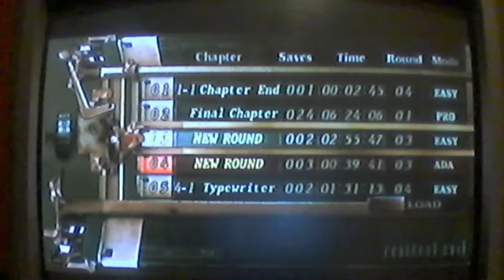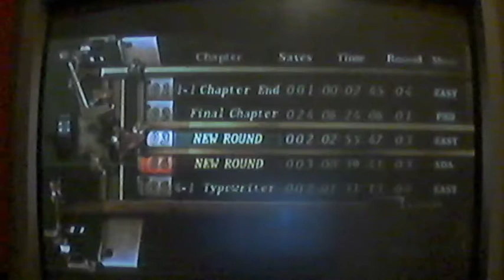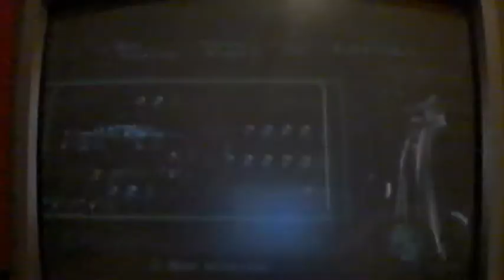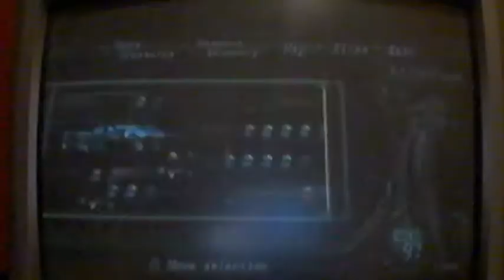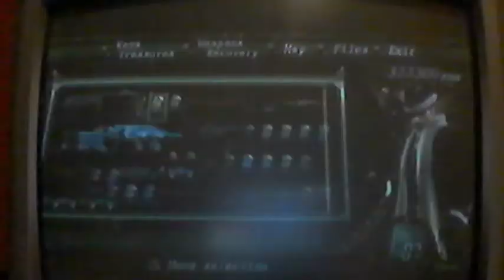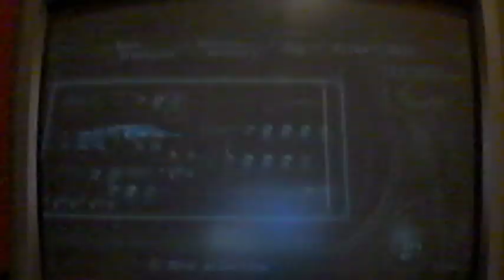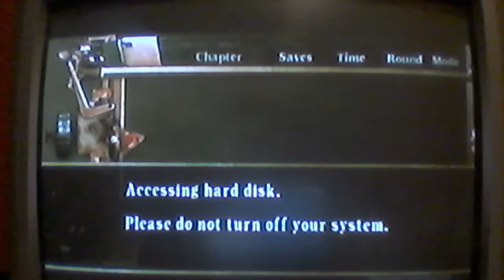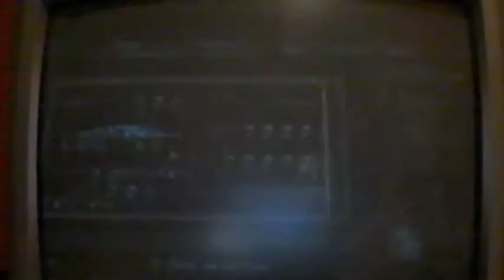Resident Evil 4 PS3 New Game+ Easy 1-1 (2:45)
*VIDEO BEGINS AT 43:58*

I couldn't manage to edit these videos, the video editor I am using kept saying the files could not be accepted so I thought why not just upload the whole clip captured and allow the viewers to see some of my other failed attempts. There is another 2:45 run captured near the start but I wanted a 44 before realizing it was probably not going to happen. This was my 4th 2:45 so just kept this one as it looked most smooth.

Not the hardest segment but very frustrating to get the lowest time since the ps3 timer fluctuates randomly and can shave or steal a sec anytime it feels the need to. This is an occurring habit throughout the whole run and some segments were way slower or faster than the timer I was using suggested.

Ditman after the village battle is the tiniest bit faster as long as I equip fast enough.

Costume select and merchant text skip annoyed me more than anything :D